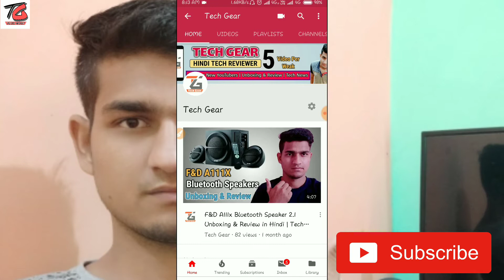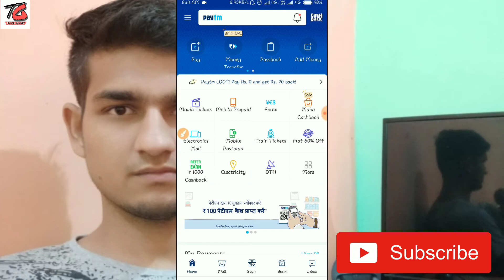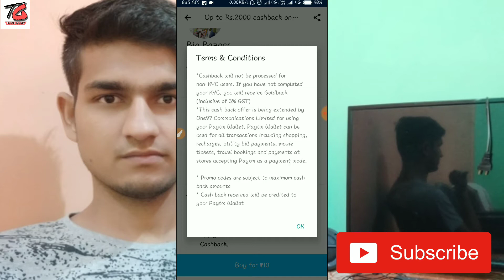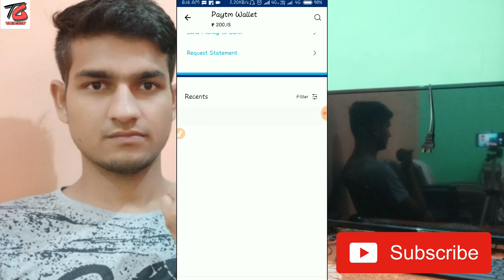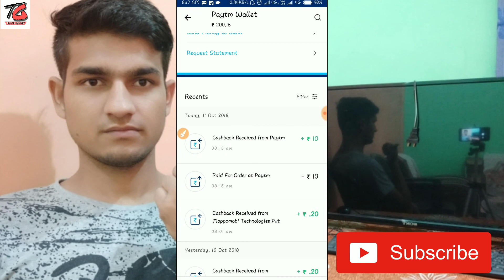PAYTM LOOT ! Pay Rs.10 and get Rs.20 back || Jainye Kaise Lena Hai 🔥😱